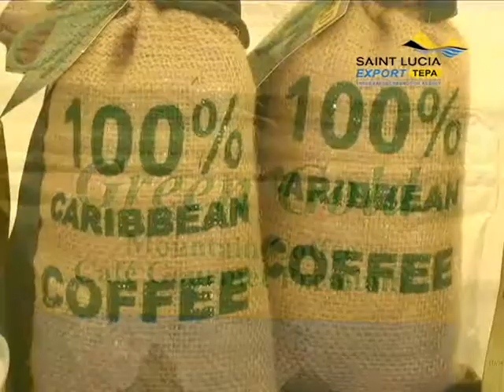trade in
Description